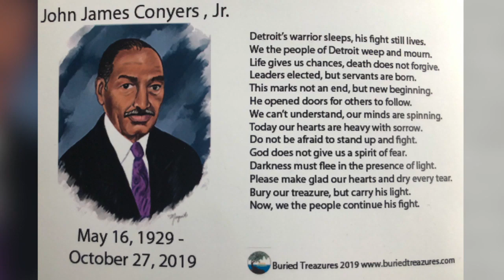Public viewing today for former Congressman John Conyers, Jr.